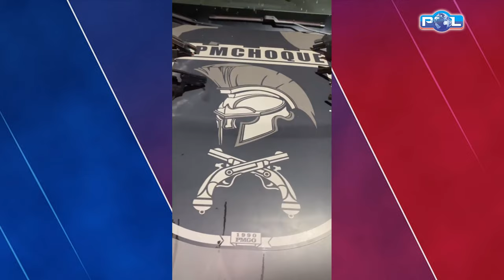Suspeitos mortos em confronto com PM no interior de Goiás são de Guimarânia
Suspeitos mortos em confronto com PM no interior de Goiás são de Guimarânia e um teria residido em Patrocínio